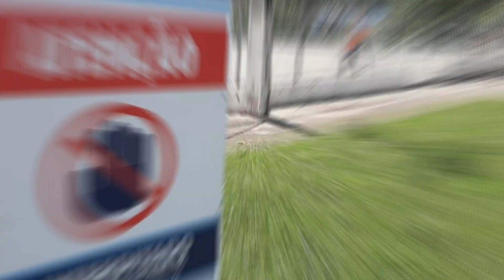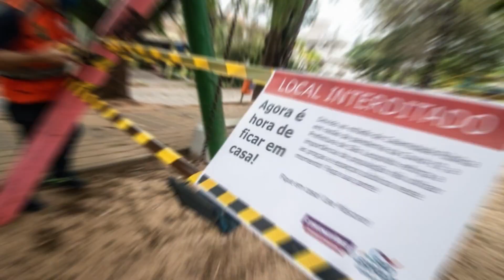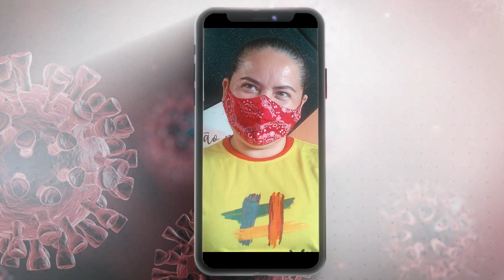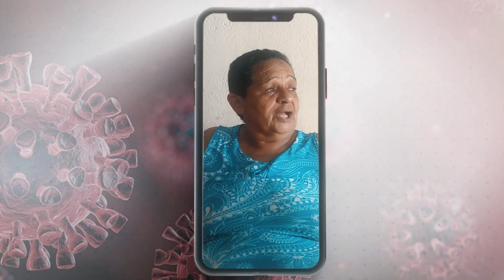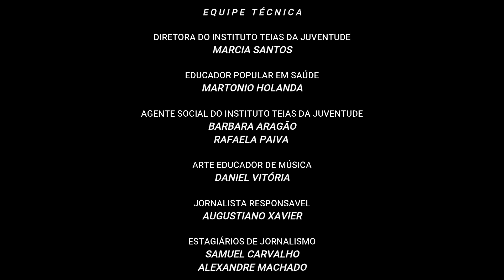Video 01 TV Terrenos Novos LIMITAÇAO DE AGLOMERAÇAO